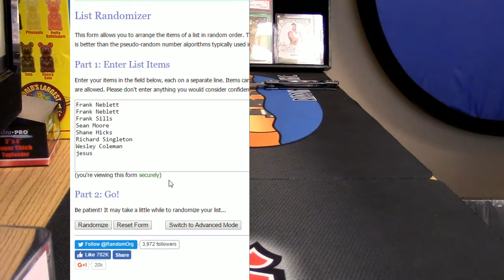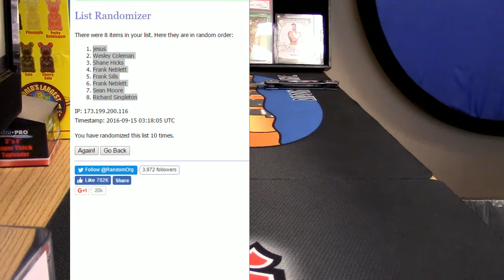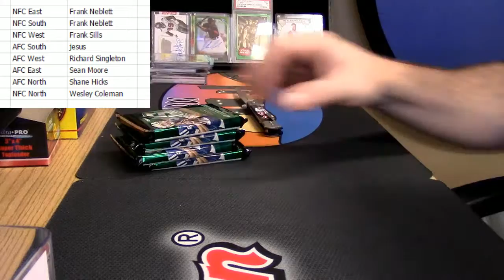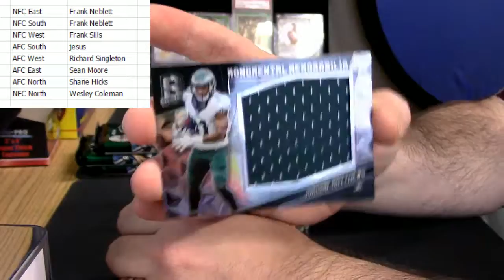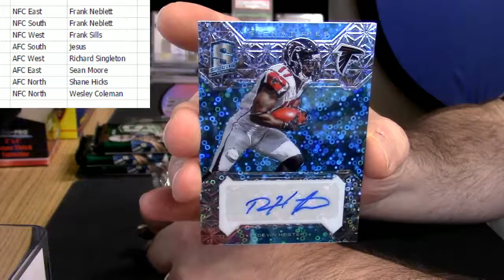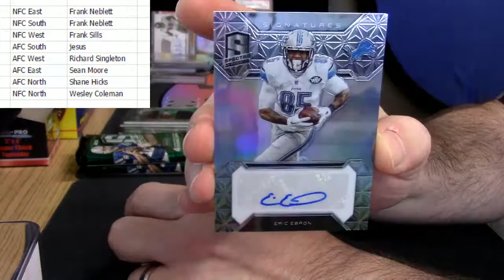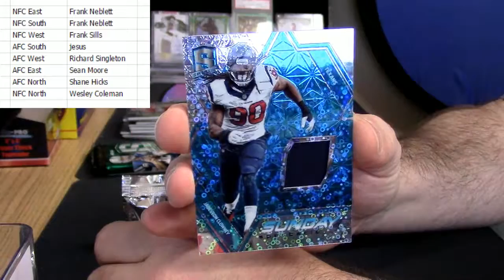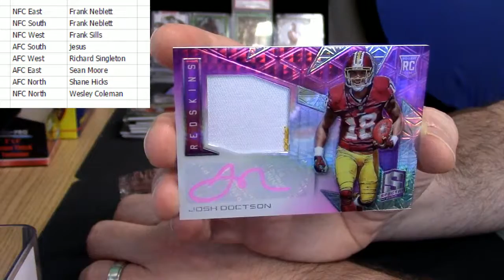2016 Spectra 1 Box Random Div #3